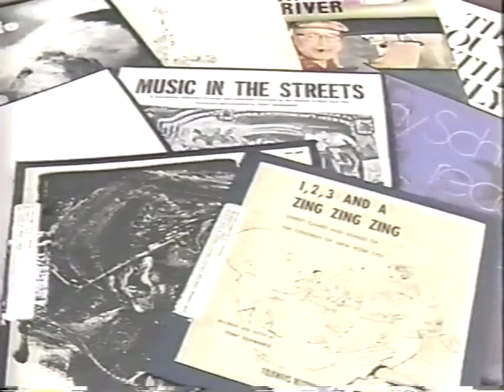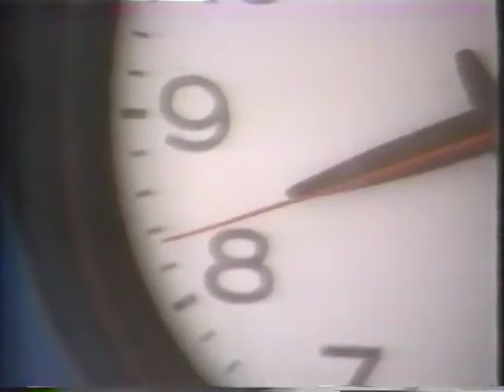The TV Spot That Defeated A Presidential Candidate. The Background Story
The "Daisy" ad, officially known as "Peace, Little Girl," is one of the most iconic and controversial political TV spots in American history. It aired during the 1964 U.S. presidential campaign on behalf of President Lyndon B. Johnson, who was seeking election against Republican challenger Barry Goldwater. One of my earliest mentors, Tony Schwartz, created this political advertisement and he became famous for it.

The spot opens with a little girl (Daisy) standing in a meadow, counting the petals she plucks from a daisy flower. The scene then shifts dramatically to a countdown and concludes with a massive nuclear explosion, implying the devastating effects of a nuclear war. The voice of President Johnson is heard, stating, "These are the stakes. To make a world in which all of God's children can live, or to go into the dark. We must either love each other, or we must die." The ad closes with the urging to "Vote for President Johnson on November 3. The stakes are too high for you to stay home."

The "Daisy" ad aired only once on September 7, 1964, during a telecast of NBC's "Monday Night at the Movies," but it created an immediate uproar and has since been replayed countless times in discussions of political advertising. The ad did not mention Goldwater by name, but its message was clear: voting for Goldwater could lead to nuclear war. Critics accused the Johnson campaign of fearmongering, while supporters argued it was a legitimate commentary on Goldwater's perceived recklessness.

Goldwater's campaign and many Republicans were outraged by the ad, seeing it as a direct attack on Goldwater's character and an unjust implication of his intentions. Despite the controversy, or perhaps because of it, the ad was effective in shaping public perception. It contributed to a narrative that Goldwater was too extreme and too much of a risk, particularly in the context of Cold War tensions and the nuclear arms race.

The "Daisy" ad is considered a turning point in political advertising, demonstrating the power of television to influence public opinion and the effectiveness of emotional appeals in political campaigns. It set a precedent for negative advertising and is studied as a landmark in the evolution of campaign strategy. The ad's stark imagery and its implied message about the consequences of electing a leader deemed too aggressive or unpredictable in matters of national security have made it a reference point in discussions of political campaigns, media influence, and the ethics of political advertising.

Lyndon B. Johnson went on to win the 1964 election in a landslide, and the "Daisy" ad remains a potent symbol of the era and a seminal moment in the history of political communication.

The "Daisy" ad is one of the earliest and most influential examples of "negative" advertising in political campaigns. Negative advertising, also known as attack advertising, focuses on criticizing or undermining an opponent's character, policies, or record, rather than promoting the sponsoring candidate's own platform and virtues. The "Daisy" ad was negative in the sense that it aimed to invoke fear about the consequences of electing Barry Goldwater, suggesting that his presidency could lead to nuclear war without directly addressing specific policies or promoting Lyndon B. Johnson's achievements.

The ad's use of a nuclear explosion and the implication that Goldwater's election could endanger children and the future of the country was a stark example of negative advertising's emotional impact. It sought to create anxiety and doubt in the minds of voters about Goldwater's temperament and judgment on issues of national security, particularly his stance on nuclear weapons. The controversy and effectiveness of the "Daisy" ad have made it a landmark case in the study of political communication, illustrating how negative advertising can shape public perception and influence electoral outcomes.

Tony Schwartz (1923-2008) was a pioneering American audio producer, sound designer, and media theorist. He was known for his innovative work in the field of audio production, particularly in the realm of advertising and public service announcements.

Tony Schwartz's work was instrumental in reshaping the way audio was used in advertising and public service announcements. He emphasized the power of sound and the emotional impact it could have on an audience. His contributions to the world of audio production continue to be influential, and his work on campaigns like The Daisy Spot remain a testament to his creative and socially conscious approach to media.

I ask you to support my efforts to present more videos like this one by clicking the thanks button below the video screen.